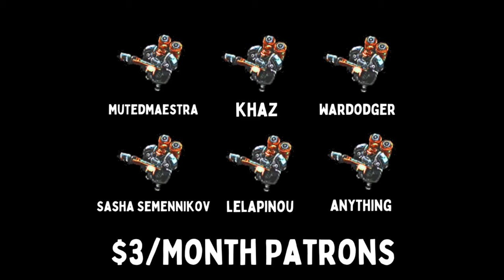KEEPING EARLY LIONESS FOR OMEGA STATS | [Super Auto Pets]